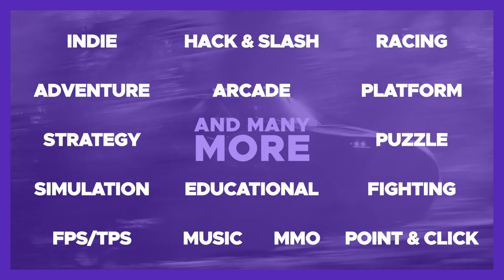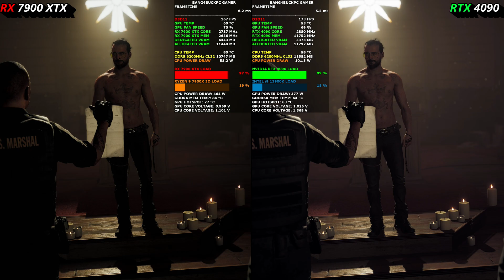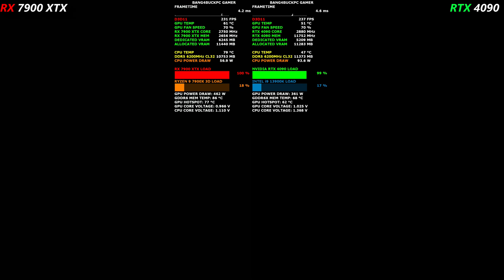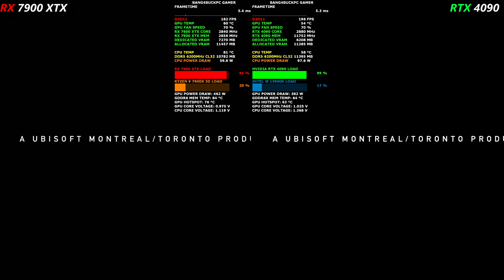RX 7900 XTX & R9 7900X 3D VS RTX 4090 & i9 13900K 4K Benchmarks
Check out how my 2 systems do against each other in 2 games tested at 2160p. 4090 MSI Suprim X paired with the Intel i9 13900K overclocked to 6GHz. And my Sapphire Nitro+ RX 7900 XTX paired with the AMD Ryzen 9 7900X3D using PBO.
Both GPU's were overclocked, and Both systems were using Smart Access Memory and Resizable Bar.

AMD PC Specification
Asus ROG Strix X670E-F Gaming WIFIMotherboard
G.Skill Trident Z5 RGB 6400Mhz @6200MHz DDR5 32GB 16x2 CL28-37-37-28 trc 681.4v
Custom Waterloop
AMD (Radeon) Software Adrenalin 23.2.2
 HX1000i PSU

Intel & NVIDIA PC Specification
Intel i9 13900K 5.8GHz All P Cores and 6GHz Boost 4.6GHz All E Cores 5.1GHz Ring bus
Custom Waterloop
8 x Bitfenix Spectre Pro Led Red 230 230mm fans Push Pull
G.Skill Trident Z5 RGB 6400Mhz @6200MHz DDR5 64GB 16x4 CL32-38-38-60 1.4v